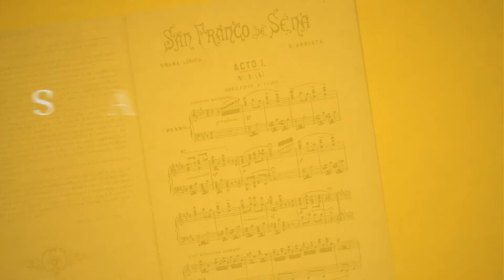Temporada 22/23 · Fundación Baluarte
Vídeo promocional de la Temporada 2022/2023 de Fundación Baluarte, presentada el 7 de junio de 2022 en Baluarte.